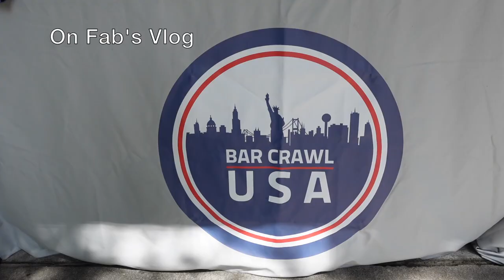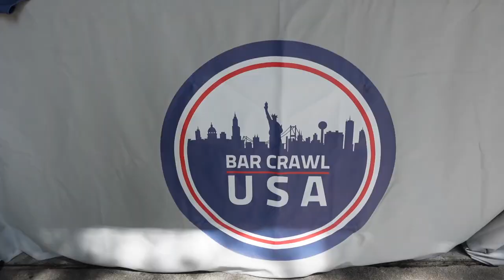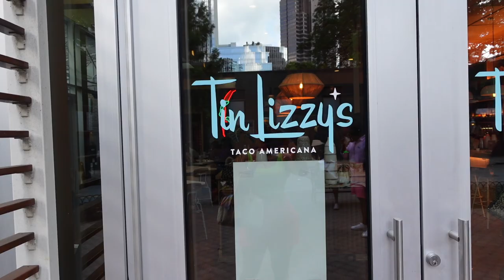VLOG: NAILS DONE, RUINED MY HAIR, BAR CRAWL USA(BAR HOPPING IN ATL) & MORE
Welcome beautiful,
You all know by now. You will see me with  my family , friends, and by myself.I hope you all enjoy this weekend vlog. The fam is growing So... if you want to join the Slay Babes. We were lit after we left Tin Lizzy so don't mind us lol Enjoy!

Bar Crawl USA: Atlanta
1. T's brunch
2. Fado Irish Pub
3. Ponko Chicken- we didn't go in lol
4. Tin Lizzy's Cantina
5. Traffic Kitchen and Cocktails
Not part of Bar Crawl but we went to:
Velvet Taco- It was so yummy. Omg.